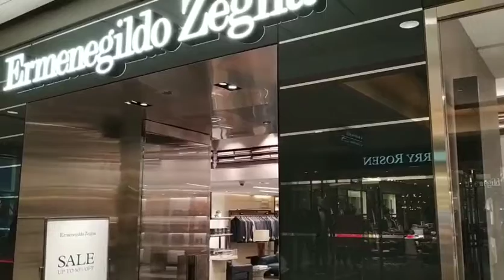Pacific Center Mall - Window Display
Window display - Chinese New Year 2020 (Year of Rat), which one do you like